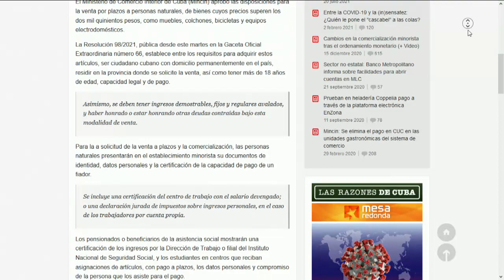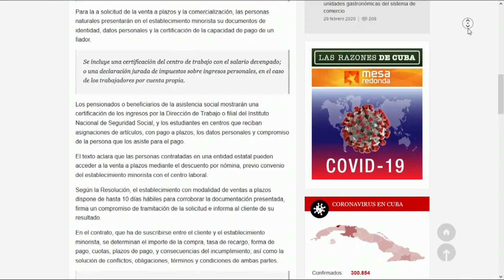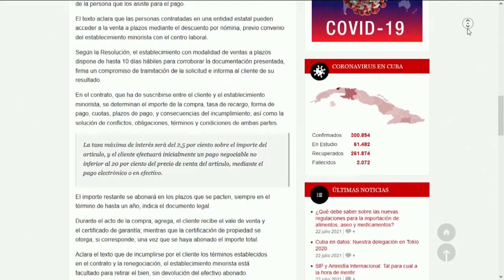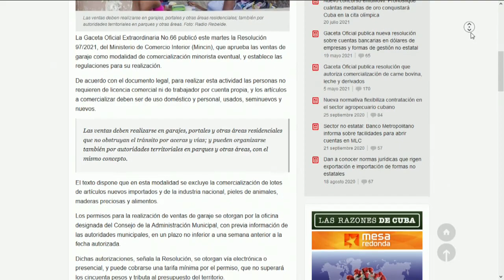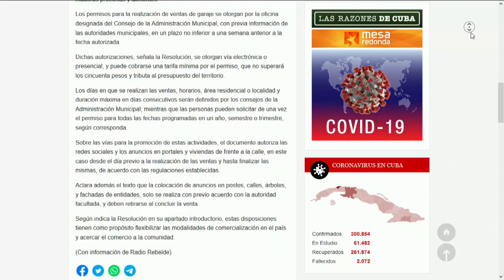Establecen en Cuba regulaciones para la venta minorista a plazos | Revista Buenos Días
El Ministerio de Comercio Interior de Cuba (Mincin) aprobó las disposiciones para la venta por plazos a personas naturales, de bienes cuyos precios superen los dos mil quinientos pesos, como muebles, colchones, bicicletas y equipos electrodomésticos. La Resolución 98/2021, pública desde este martes en la Gaceta Oficial Extraordinaria número 66, establece entre los requisitos para adquirir estos artículos, ser ciudadano cubano con domicilio permanentemente en Cuba, residir en la provincia donde se solicite la venta, así como tener más de 18 años de edad, capacidad legal y de pago. Asimismo, se deben tener ingresos demostrables, fijos y regulares avalados, y haber honrado o estar honrando otras deudas contraídas bajo esta modalidad de venta.